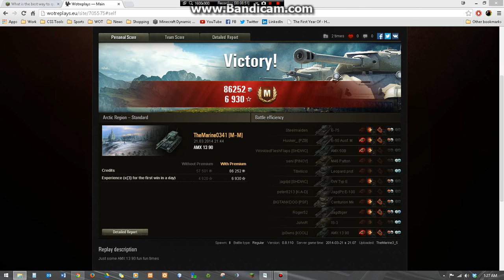World of Tanks || AMX 13 90 Mastery South Arctic Region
Base EXP of 1422
I run Coated Optics, Vents, and Gun Laying Drive